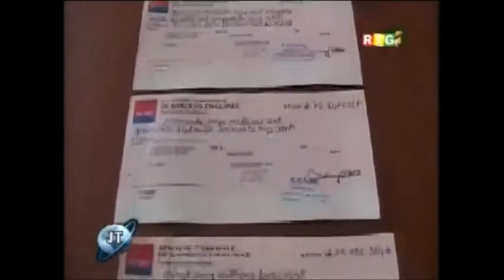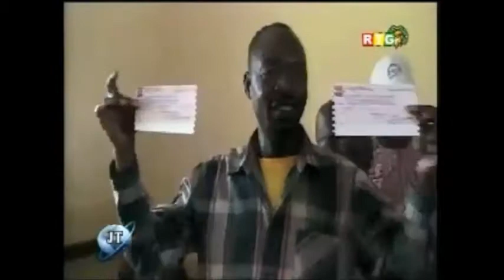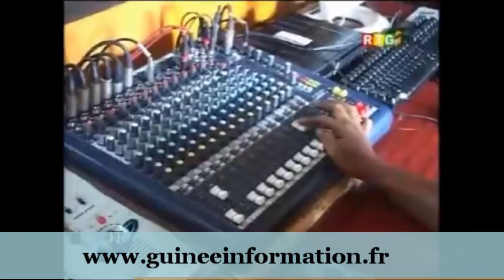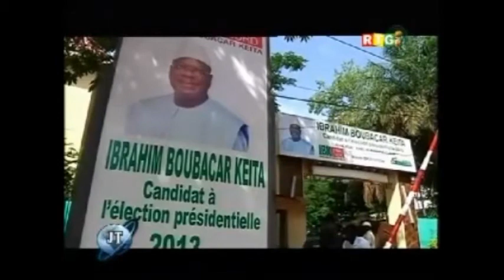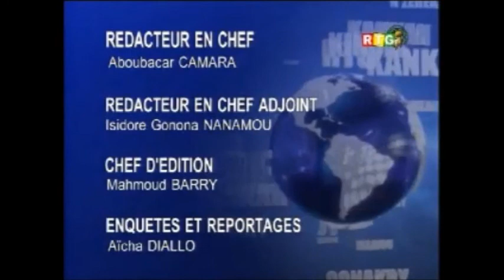JT RTG DU 26.07.2013. La CENI ne prend pas en charge les représentants des partis dans les CARLES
JT RTG DU 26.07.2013. La CENI rappelle aux représentants des partis politiques dans les CARLES, qu'ils sont à la charge de leurs formations respectives; et qu'à cet effet, leur prise en charge par la CENI, n'est pas prévue par le code électoral"